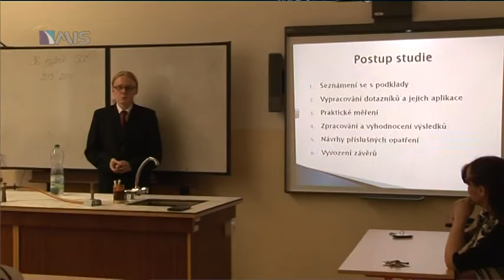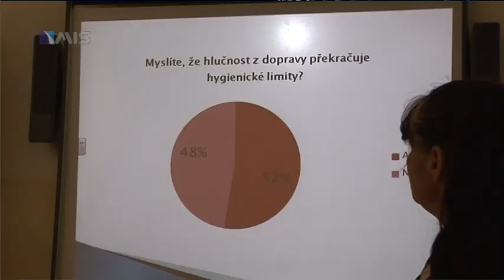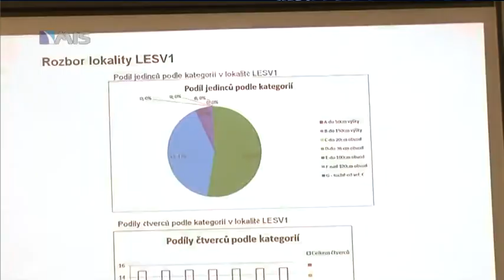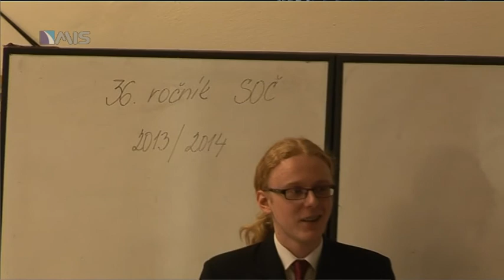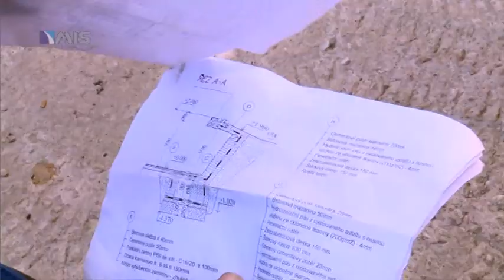Zpravodaj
Zpravodaj přínáší :  Pivovar /nenechme to spadnout, základní kolo SOČ na  Gymnáziu, PNSP a návštěva Zd. Škromacha (ČSSD), Domov důchodců nabízí prostor pro chovatele ptactva, ve školce ve Školní ul. se buduje, OVOV soutěž žáků Základních škol v 5ti disciplínách, opravy povrchů komunikací vlastní technikou RMS, nová rubrika "Ptáme se za Vás"